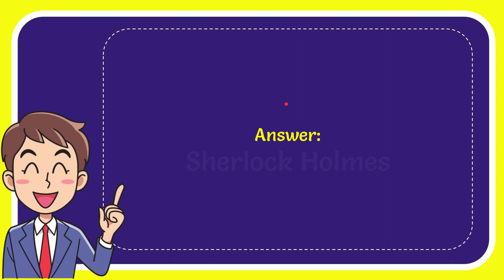What classic fictional detective famously wore a deerstalker hat?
What classic fictional detective famously wore a deerstalker hat? NEW VIDEO#